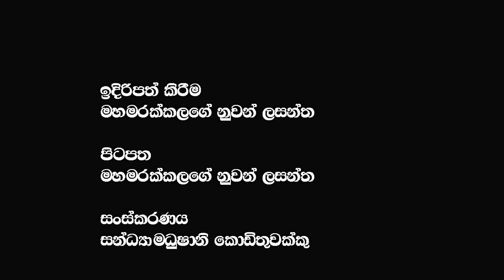මාතෘ භූමියට ඔබේ සේවය අවශ්‍ය කර තිබේ | ගාමිණි විජේසිංහ | Gamini wijesighe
මාතෘ භූමියට ඔබේ සේවය අවශ්‍ය කර තිබේ | ගාමිණි විජේසිංහ | Gamini wijesighe  @𝗔𝗽𝗽𝗹𝗲 𝗞𝗮𝗱𝗲 නුවනා

🔴My Last Video :-දෙමළ අම්මගෙ කදුළුයි සිංහල අම්මගේ කදුළුයි වෙනස ඌ දෙමල ඌ සිංහල කියන එක විතරයි @𝗔𝗽𝗽𝗹𝗲 𝗞𝗮𝗱𝗲 නුවනා ​
🔴My Video :-මේ රටට කරපු විනාසෙට අඩු වැඩි නැතුව වග කියන්න ඔින තුන්දෙනෙක් තමයි ධම්මික දිලිත් රේනෝ